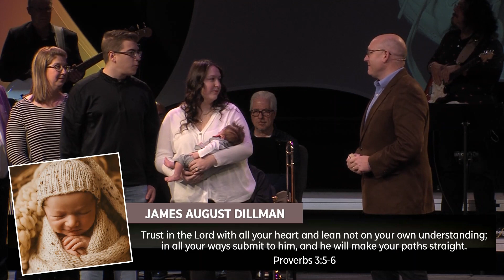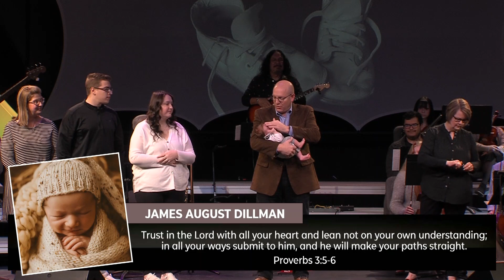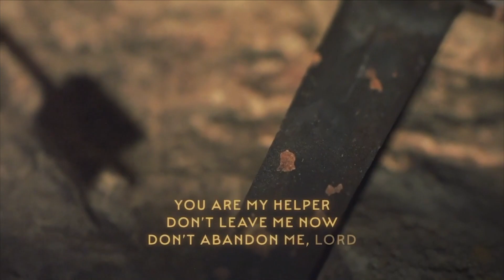1.8.23 The Classic | Core Value #1 | The Word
We believe the Bible is the inspired word of God and humanity’s authority for faith and ethics.  As a result we teach the Bible is the best source for spiritual revelation, growth and life enhancement.
What does that mean for our daily lives?  Is the Bible still something that speaks today and informs my decisions now?  To prepare, read 2 Timothy 3:14-17.